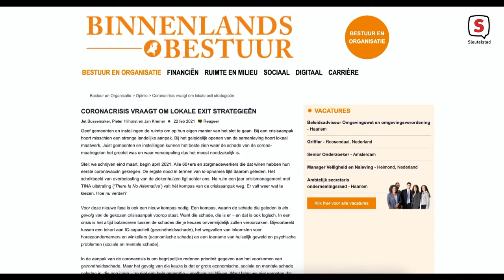Gesprek met de burgemeester: terrassen, verkiezingen en uitweg uit de crisis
In het Gesprek met de burgemeester spreekt Sleutelstad elke maand met burgemeester Henri Lenferink over Leiden, ontwikkelingen in de stad en de actualiteit.